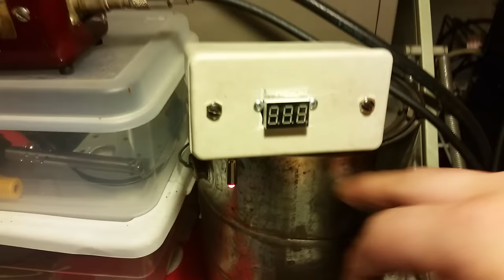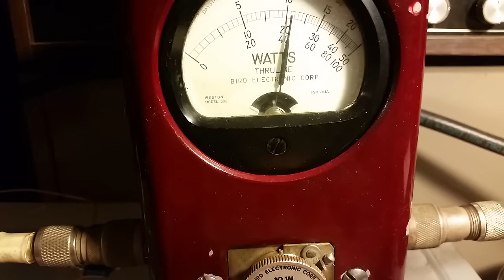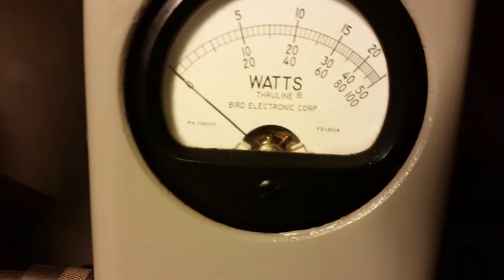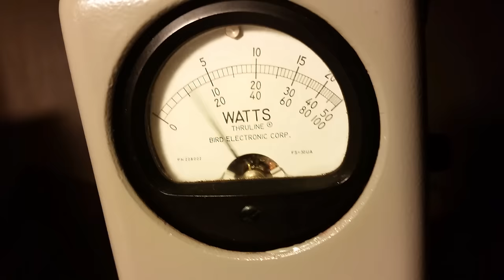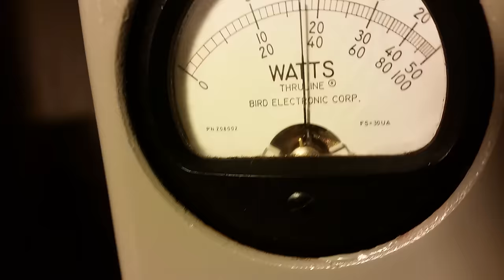Armadillo 6x2879 6 Pill Ported Amp Brought Back To Life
Armadillo 6x2879 800W RMS Brought Back For Ebay

Here is a sixth transistor armadillo Mobile amplifier that a personal buddy of mine had for quite a few years and ran the heck out of and I always wanted it because it always lasted for him well I got lucky one day and he blew a transistor and took the remaining transistors out and I have had it since then so I decided to put 6 transistors back in it and do a little bit of work on it so here she is happy bidding.